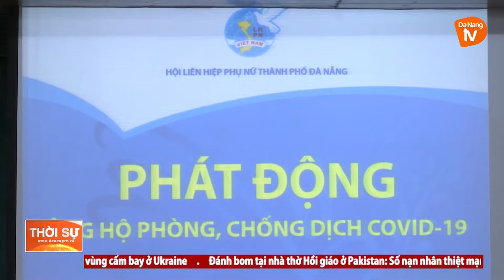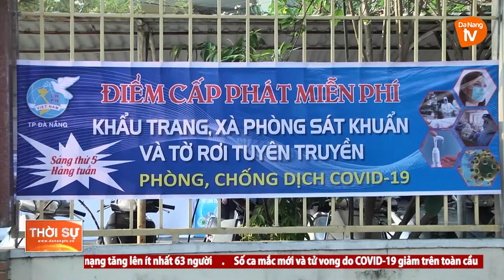HẬU PHƯƠNG VỮNG CHẮC NHỮNG NGÀY CHỐNG DỊCH